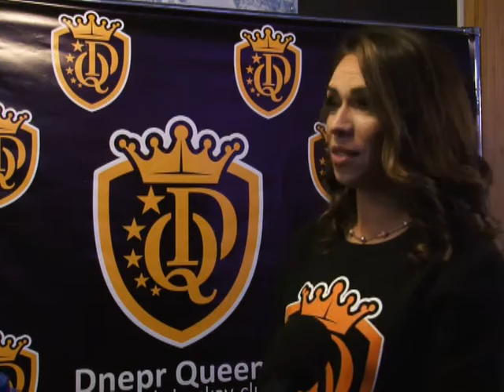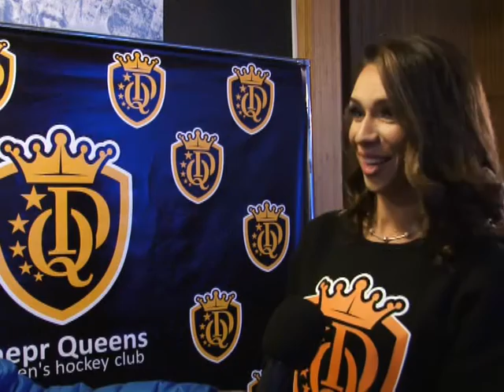Презентация женской хоккейной команды Dnepr Queens (Королевы Днепра) 2016